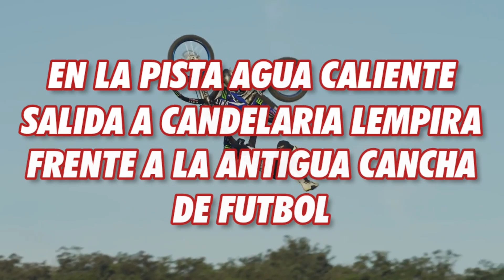SPOT Motocross en feria patronal Mapulaca, Lempira, Honduras, marzo 2024 | Cybersound🎙Wilson Herrera